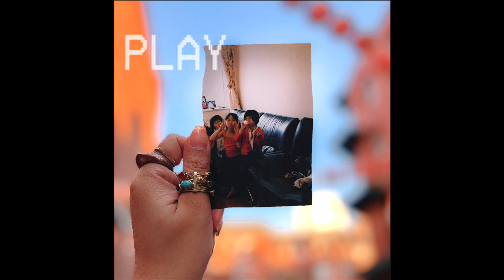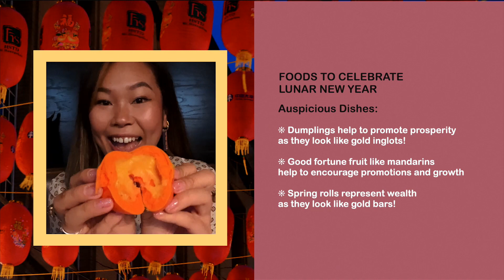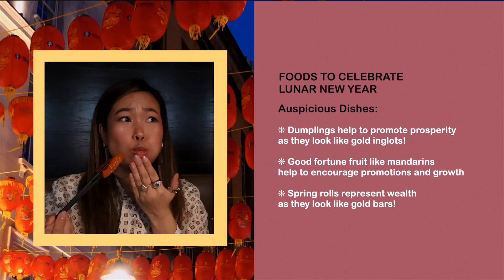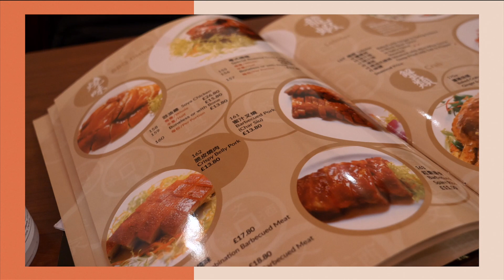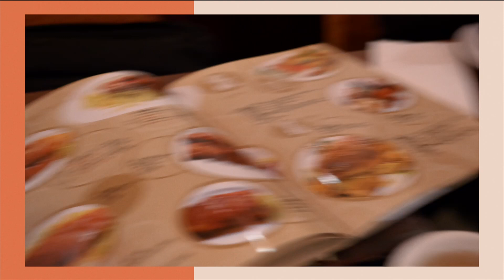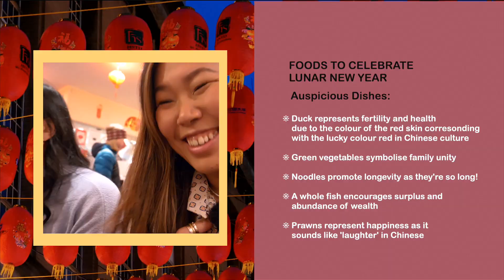CHINATOWN LONDON FOOD TOUR 2023 🥟 BEST Roast Duck, Malaysian Food, Dim Sum, Lunar New Year Foods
London food tour around Chinatown London to show you what to eat and where to eat to celebrate Lunar New Year in 2023 for Year of the Rabbit (and Year of the Cat)

What to eat in Chinatown London to celebrate Lunar New Year – Happy Year of the Rabbit! What better way to bring in the Year of the Rabbit than by coming together with family, friends and loved ones near and far in @ChinatownLondon to enjoy a delicious feast… or ten? Celebrating new tastes, new experiences and old favourites – here are 9 auspicious dishes to add to your London food tour! A full video detailing the dishes and symbolic meaning is now live on Chinatown London’s YouTube Channel!

I’ll see you there!

1. Lucky custard cream buns (shaped as mandarins)
Good fortune fruits such as mandarins oranges help to encourage promotions and growth – it’s an absolute bonus if they look like delicious custard bars!

2. Chinese New Year Cake (年糕/Nian Gan)
The word for ‘cake’ in Cantonese and Mandarin is a homonym for tall or high and symbolises a successful year ahead – from promotions to good luck

3. Dumplings
As they resemble little money pouches or gold ingots, eating them is believed to bring prosperity and fortune (I need no excuse to eat more but I’ll take it!)

4. Spring rolls
In a similar way of thinking, these are traditionally eaten during spring festival and is thought to represent wealth as they look like gold bars!

5. Prosperity Salad Toss
Thought to have originated in China, a modernised take of this raw fish salad is widely celebrated in Malaysia and Singapore. Serving up a colourful platter of ingredients and seasonings, the ritual involves adding a small dish in a specific order one at a time, each with their own auspicious meaning and auspicious phrase to chant whilst doing so to promote luck, health and success throughout the year

6. Roast duck
if you love Cantonese food, roast meats and duck, this is a must visit all year round but especially during Lunar New Year!

7. A whole fish
The word for ‘fish’ in Cantonese and Mandarin is another homonym for ‘surplus’ so eating it will encourage an abundance of wealth

8. Green vegetables
Symbolise family and unity

9. Sweets and desserts
This will bring sweetness and fortune to the New Year!

💌 chapters
00:00 Chinatown London food tour 2023
01:22 Dim sum at Plum Valley
02:09 Prosperity Salad Toss Yu Sheng at Rasa Sayang
03:22 Cantonese roast duck at Four Seasons
05:23 Chinese New Year Taiyaki at Taiyakiya

🌻 products mentioned

Plum Valley – 20 Gerrard Street
Rasa Sayang – 5 Macclesfield Street
Four Seasons - 11 Gerrard Street/23 Wardour Street
Taiyaki - 20 Newport Court

🐚 video editor:

the talented Sonia Ng! :)